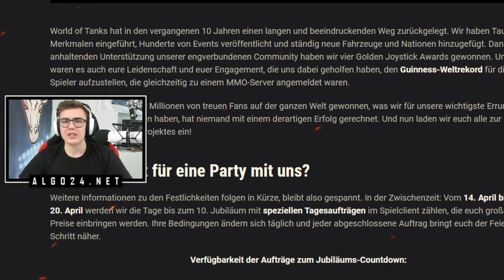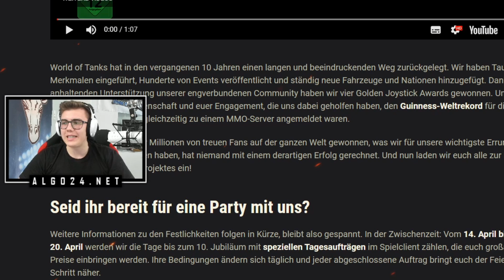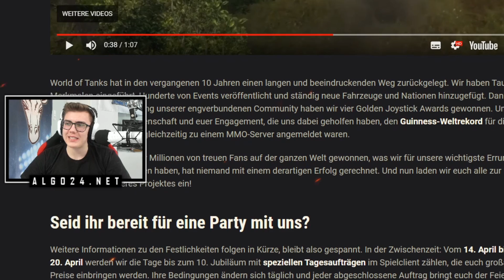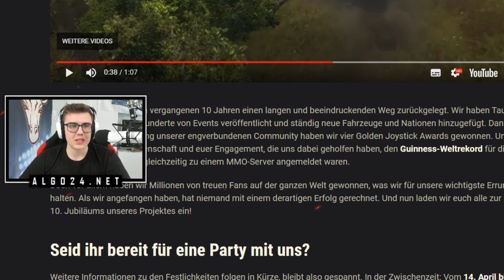10 JAHRE World Of Tanks! | Die Entwicklung von 2011 - 2020! | ALGO24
[WERBUNG] Wenn du etwas bei Amazon kaufen willst und mich dabei unterstützen möchtest kannst du auf die Links klicken und darüber kaufen. Es entstehen keine weiteren kosten!